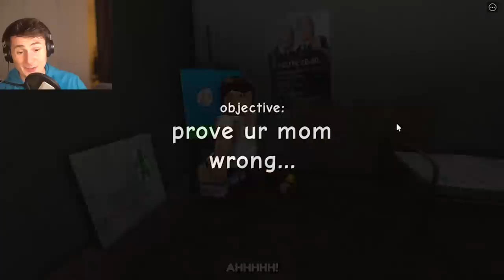I BECAME A PAINTER FOR ROBUX